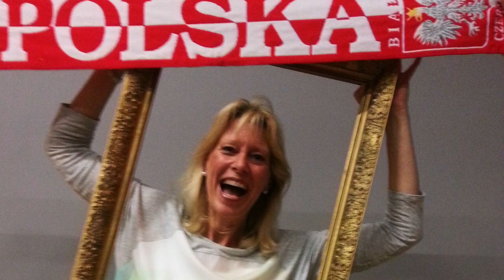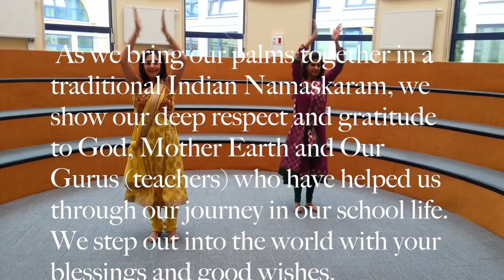ASW Senior Parents Happy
Retalliation from the Parents in response to the Senior Happy Video, dancing to the same song.